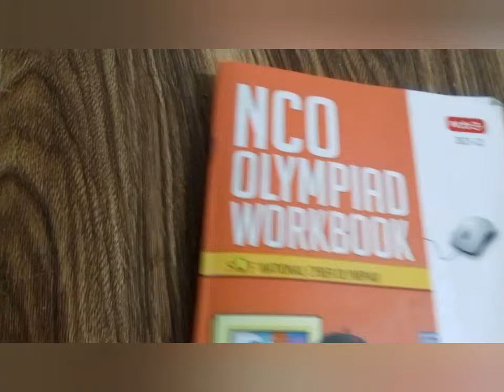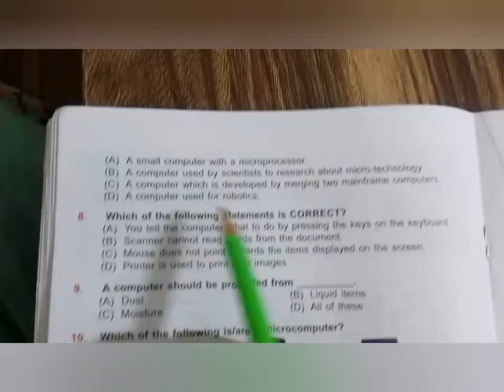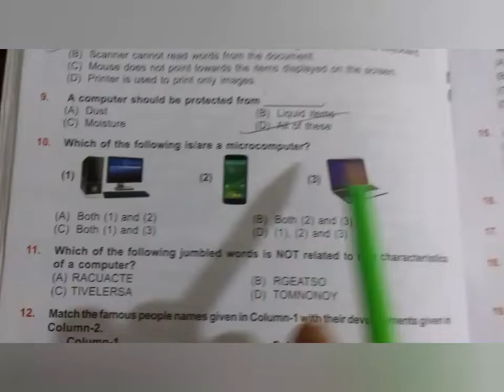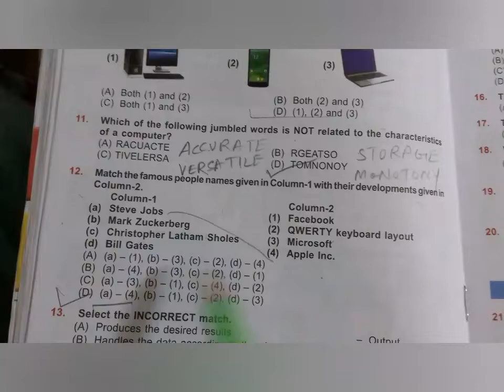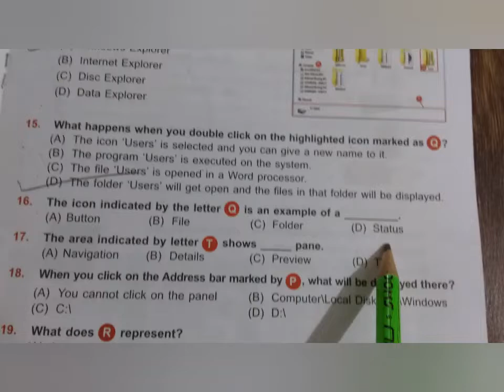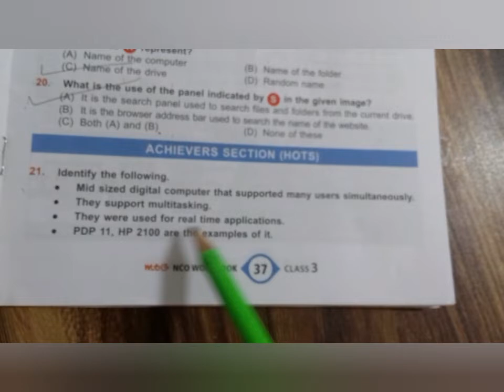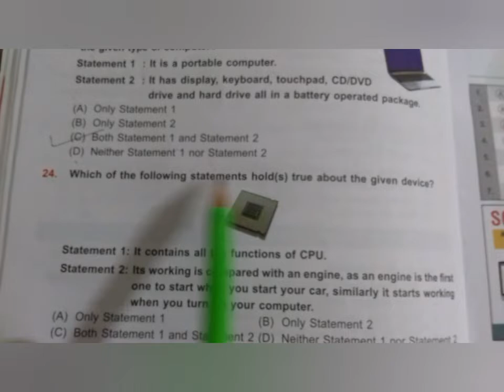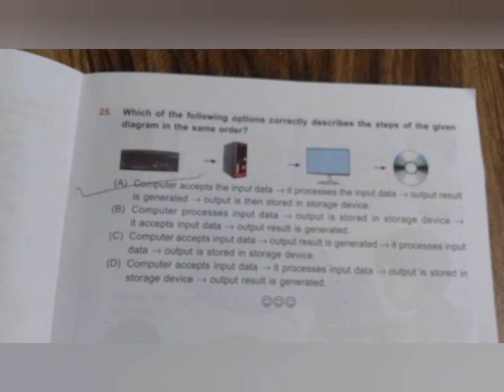Class -3rd,General Information About Computer/MCQ/Computer Olympiad /CBSC /cyber (NCO)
This Vedio help your kids (CBSC ,ICSC State Board) and olympiad exam class -3rd  (Computer) Is Vedio ki help se aap baccho ki study start kar sakate hai saat hi Olympiad Exam ki tayari bhi . Is Worksheet ke or bhi parts mai share karungi. Agar aap kisi particular chapter par vedio dekhana chahate hai to mujhe comment jarur kare. me uspar jarur vedio banaungi. I hope is vedio se sabhi ko kafi help milengi, aap sabhi ko vedio kaisi lagi mujhe comment karke jarur bataye.

class 3rd olympiad Exam

chapter 2 General information About computer

 chapter 3  Parts of computer
            chapter 4      Uses of computer